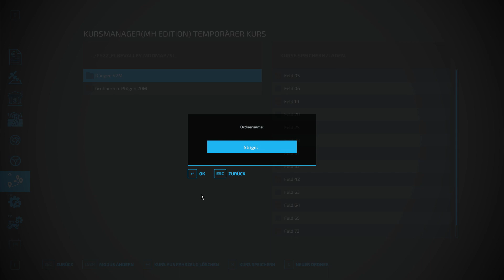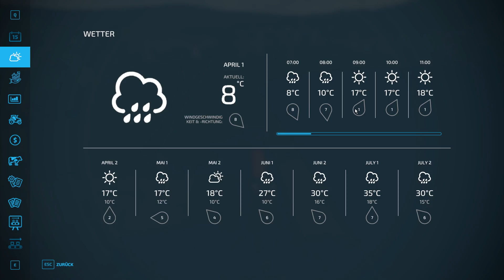Lohnunternehmen Elbtal 34